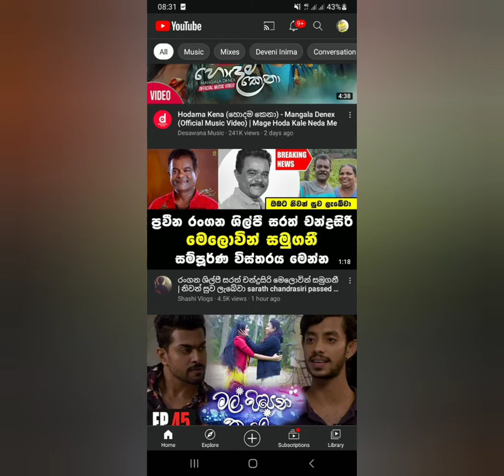sarath chandrasiri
sampath thennakoon